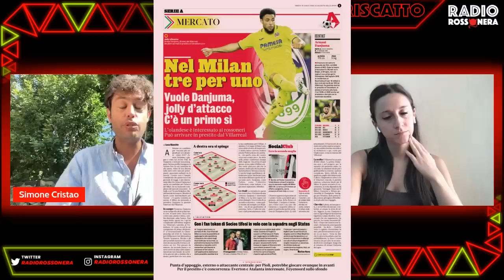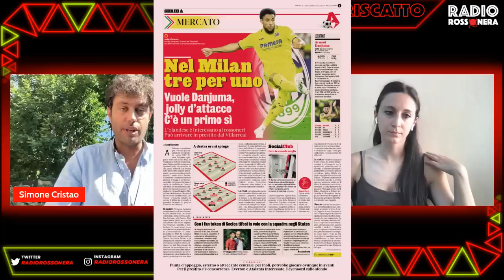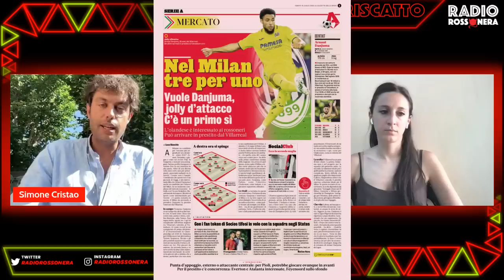TRATTATIVA IN STALLO! UN PRESTITO TI METTE LE ALI | Obbligo di Riscatto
MILAN NEWS, NEWS MILAN, CALCIOMERCATO MILAN, TIJJANI REIJNDERS, ARNAUT DANJUMA

Trattativa bloccata per l'arrivo di reijnders al milan. Ballano ancora 4-5 milioni tra l'offerta e la richiesta.
Nel mentre spunta l'idea danjuma in prestito dal Villarreal